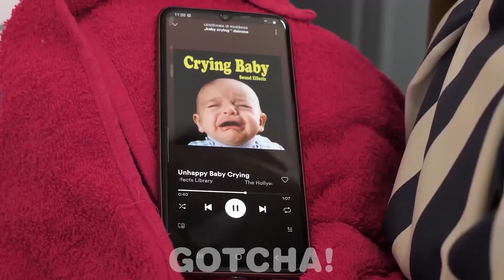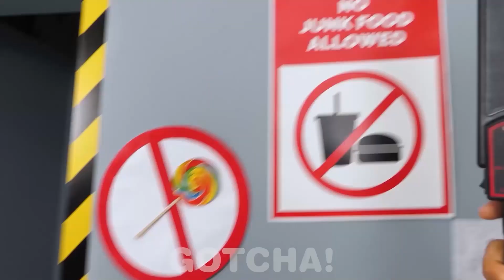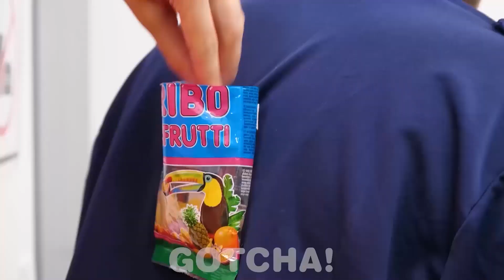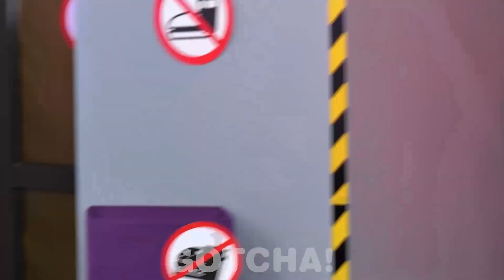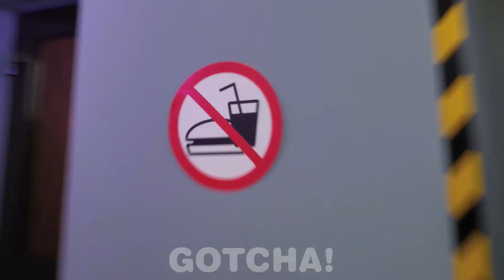COMO LEVAR COMIDA ESCONDIDA PARA A PRISÂO | Truques e Ideias Geniais por Gotcha! Viral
E aí Gotchers! Bateu aquela fome? Calma, você só precisa levar alguns lanches para a prisão. E nesse vídeo, vamos te mostrar alguns truques super legais de como levar comida para a cadeia por Gotcha! Viral Portuguese